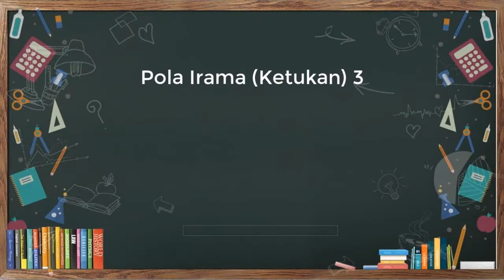Pola Irama Lagu Naik ke Puncak Gunung